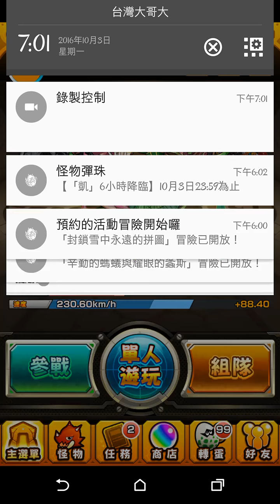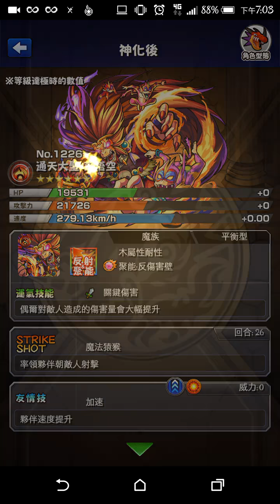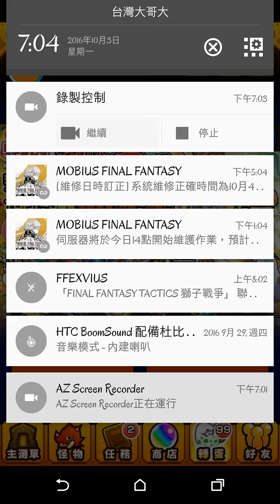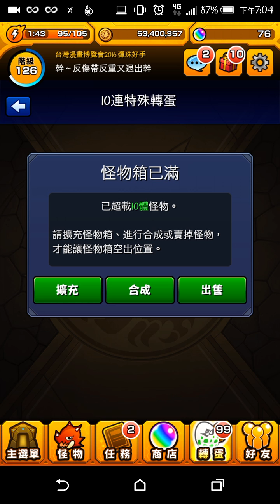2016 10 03